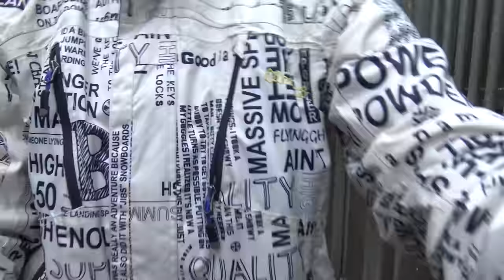Rick poetst ons paard Verona * Hart voor Paarden *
Rick heeft bedacht dat hij ook wel eens wil rijden op ons paard Verona. Stap 1 is natuurlijk Verona poetsen!

Kijk de nieuwe weekvlog!: "Weekvlog 7 december 2019"